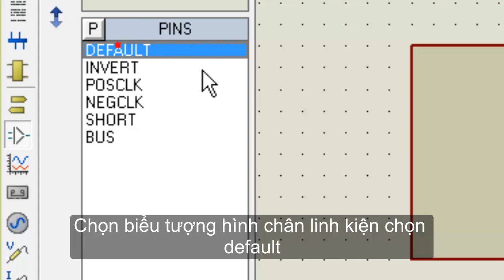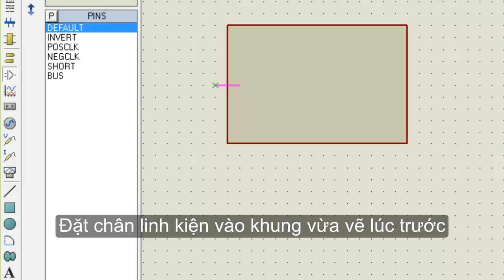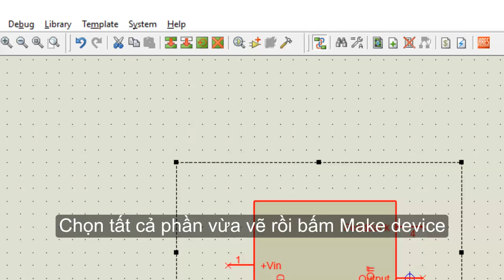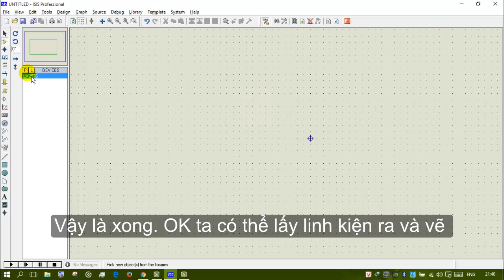Hướng dẫn tạo linh kiện mới trong proteus (không mô phỏng được)